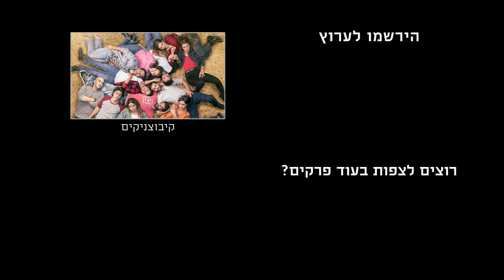נועלים את יאיא - בשבוע הבא בקיבוצניקים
מה מחכה לכם בפרקים 10-12 של קיבוצניקים?